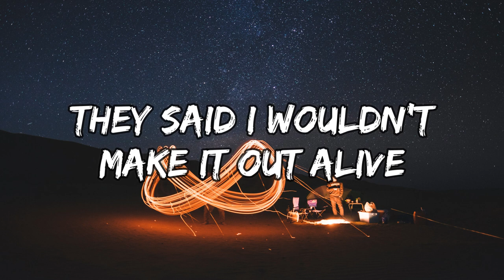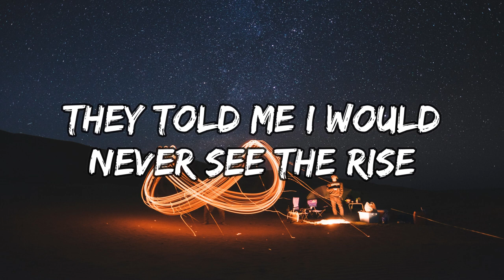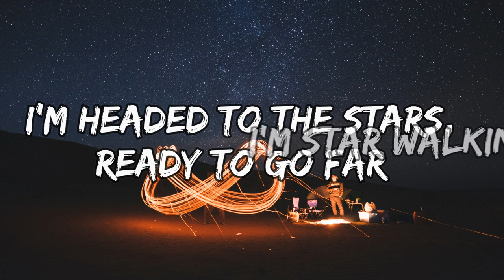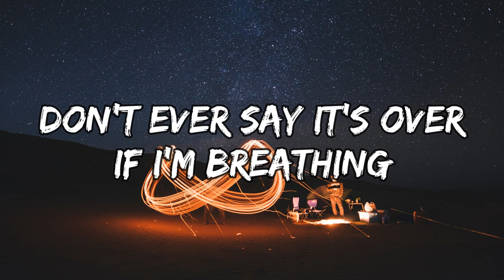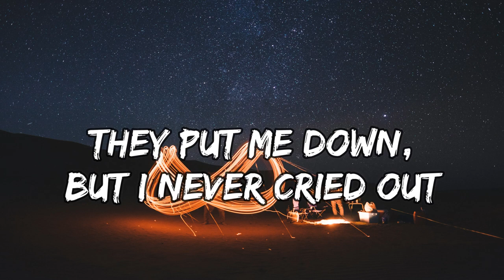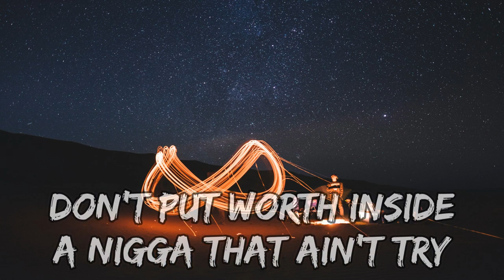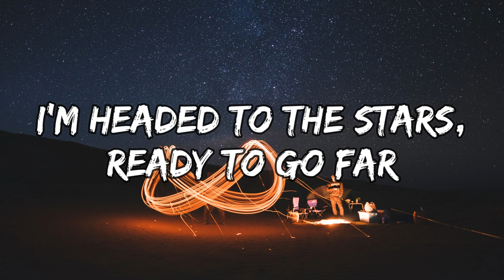Lil Nas X - STAR WALKIN' (League of Legends Worlds Anthem) lyrics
Check out the official anthem and music video for Worlds 2022. (Lil Nas X - STAR WALKIN’)

Lyrics:

Don’t ever say it’s over if I’m breathing
Racing to the moonlight and I’m speeding

On a mission to get high up I know that Imma die reachin for a life that I don’t really need at all
Never listened to replies learned a lesson from the wise you should never take advice from somebody
That ain’t try
That’s why I gotta get ‘em every time

Been that ha since I came out my mama
Thanking g-d daddy never wore a
These demons don’t like me, they don’t like me
Why me, words from the wise
Don’t put worth inside somebody

star walkin’